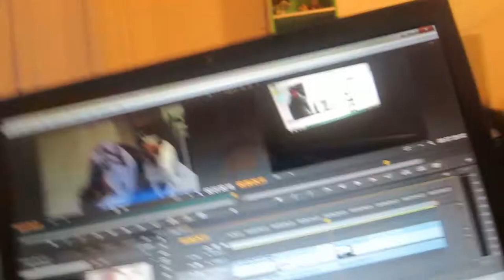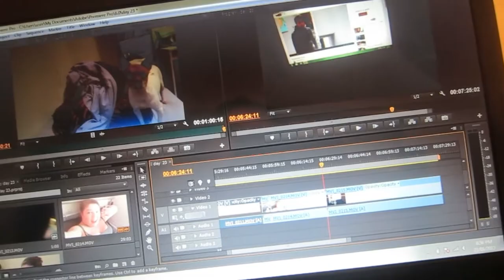losing/ Quiting my job :( - day 24 - 23.1.15